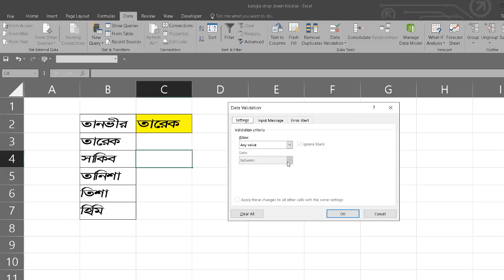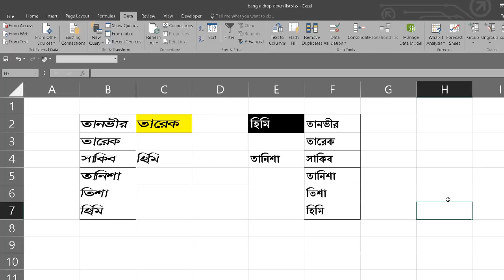How To Make A Bangla Drop Down In MS Excel | MS Excel Bangla Tutorial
In this video, I Discuss How To Make A Bangla Drop Down In MS Excel

01) Microsoft Excel Tutorial In Bangla
02) Microsoft Word Tutorial In Bangla
03) Microsoft Powerpoint Tutorial In Bangla
04) Android Mobile And App Review In Bangla
05) Computer Tips And Tricks In Bangla